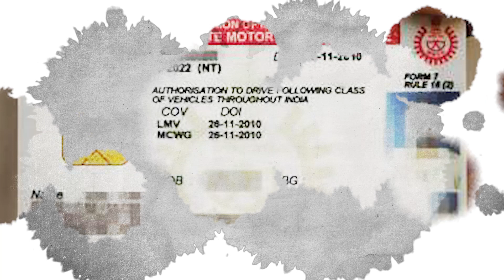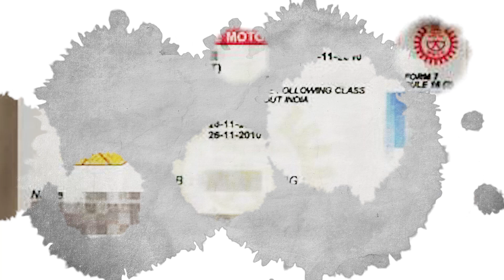BIG ANNOUNCEMENT : ड्राइविंग लाइसेंस के लिए नहीं देना होगा ड्राइविंग टेस्ट, जानिये वजह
ड्राइविंग लाइसेंस बनवाने वालों के लिए बड़ी खुशखबरी आयी है, ड्राइविंग लाइसेंस के नियमों में बड़ा बदलाव हुआ है, 1 जुलाई से यह बदलाव किया गया है. तो चलिए आपको हमारी इस वीडियो में दिखाते है ड्राइविंग लाइसेंस बनवाने के क्या होंगे नए नियम...